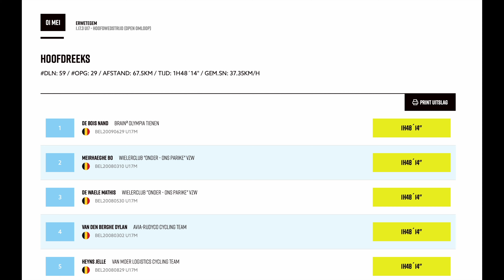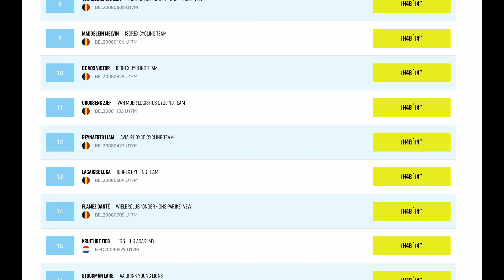MY FIRST ROAD RACE OF THIS SEASON @ ERWETEGEM (BELGIUM) - GO PRO LAP - ON BOARD CAMERA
On May 1st, I participated @ Erwetegem (Belgium) on the road race for U17 riders. You can watch this road race with my 2 GoPros onboard. I got the whole race covered.

🔥 Highlights :

00:00 – Intro and first lap
12:13 - Lap 2
23:32 - Lap 3
35:36 - Lap 4
44:03 - I'm in the good breakaway... will it last?
46:37 - Lap 5
59:08 - Attack again from me and my teammates
59:17 - Lap 6
1:11:12 - Lap 7
1:23:15 - Sprint, finish and results

About me :

Hi! My name is Matteo Declercq!
I am a young Belgian cyclist who rides bike (cyclocross - road - mountainbike) in races and for fun. I make videos about my cycling adventures and races. If you’re a cyclist like me, then this is DEFINITELY the place for YOU! On this channel, I upload videos about topics such as my races, my training plans and cycling skill videos.